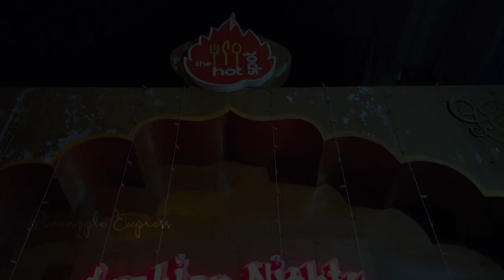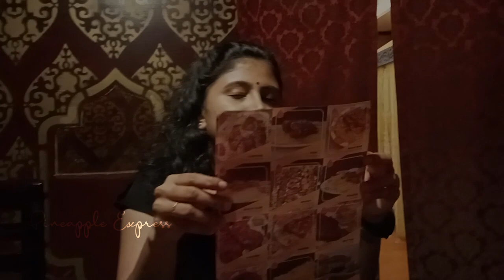ഈ കൂടാരത്തിനുള്ളിൽ ഇത്രയധികം അറേബ്യൻ വിഭവങ്ങളോ?😍 Vlog01 | Arabian Nights | Pineapple Express Kitchen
വ്യത്യസ്തമായ രുചികളും കാഴ്ചകളും സ്ഥലങ്ങളും തേടിയുള്ള ഞങ്ങളുടെ ഇന്നത്തെ യാത്ര എത്തി നിന്നത് കൊച്ചിയിലെ അറേബ്യൻ നൈറ്റ്സ് റെസ്റ്റാറൻറിൽ ആണ്, തനതായ അറേബ്യൻ രുചിയും അറേബ്യൻ ഭക്ഷണ രീതിയും അടുത്തറിയാനുള്ള ഒരവസരം, കൂടുതൽ വിശേഷങ്ങൾ വീഡിയോയിൽ...